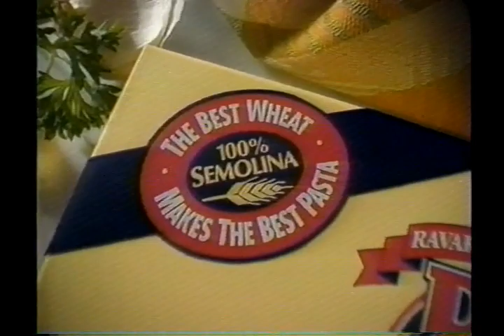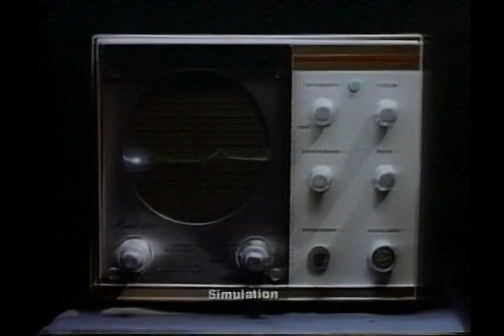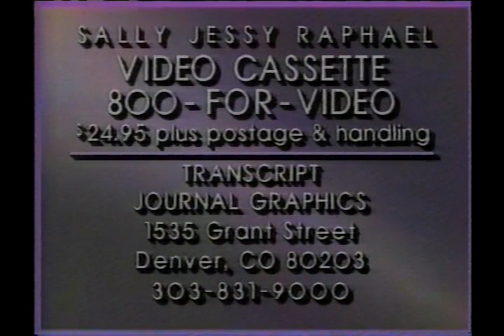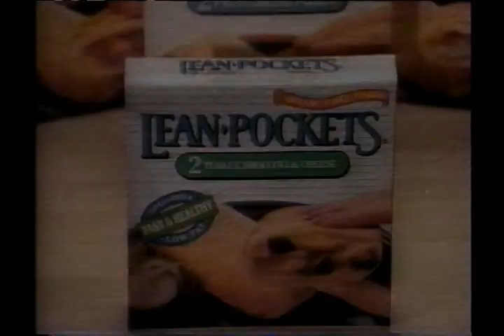NBC 5 News KSDK ST. LOUIS January 12 1996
NBC 5 News KSDK St. Louis, Mo. January 12 1996 Short clip